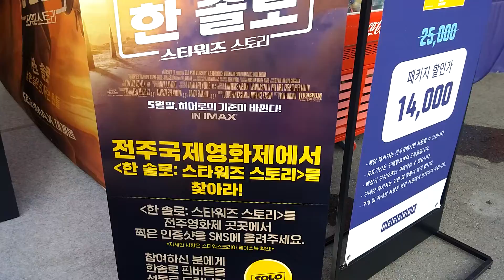한솔로 스타워즈 스토리 전주국제영화제 부스 모습입니다.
밀레니엄팔콘호 조종석 포토존이 설치되어 있었습니다.

스타워즈 시리즈의 주인공인 한솔로의 젊은 시절 이야기입니다.